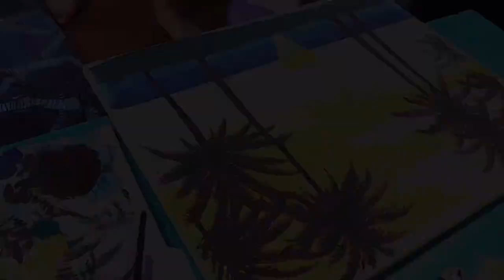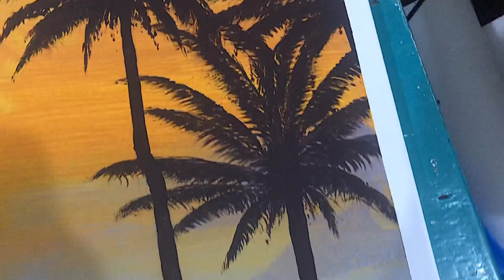Daily Artwork 🎨 day 04 | "Sunset View" 🌅 Manila bay, Manila City, Philippines | Zilfaith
Inspired by the "Sunset view" at Manila bay, Manila city, Philippines.

God bless! Lab lab❤️

Reminder: ☺️
"In this world you will have trouble.
But take Heart, for I have overcome the world"
•John 16:33•